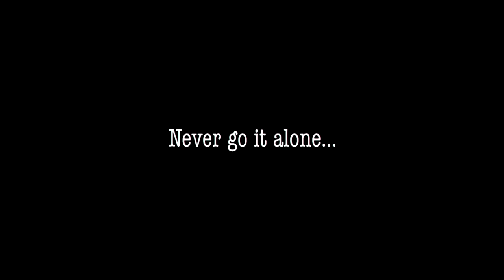Never Go It Alone... (Trailer #1)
So in the future I'm going to be making an indie horror film, nothing too amazing, just a fun little thing among friends, but i will take it very seriously.

This is the first trailer I made for it.

The general idea is a group of friends enter into an old, abandoned hospital to explore and look around the place, but as night falls, they discover that there's a reason the hospital was abandoned; it's haunted as fuuuuck.

Nothing too insane or unique really, but it's more of a challenge set against myself to test my abilities as a filmmaker.

In the future I will release another trailer, that one will be more thought out and well made, and then after that I will have the movie posted, so subscribe if you'd be interested in seeing that in the future.

Until then, however, farewell and stay warm XP